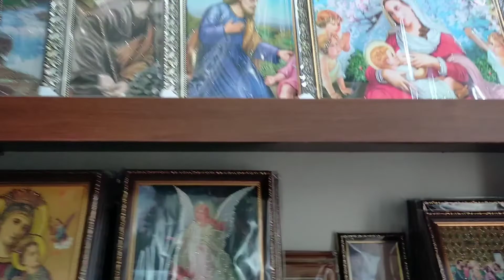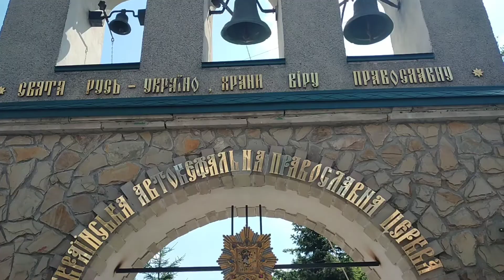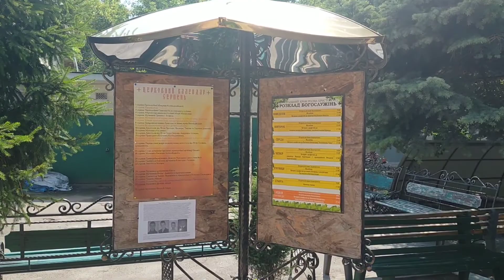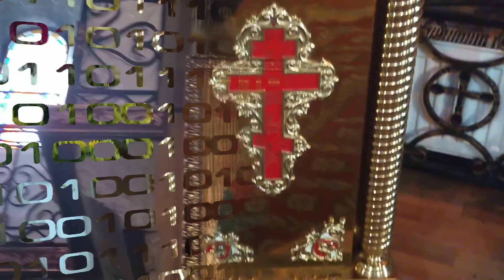Best Church in world .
Best Church in ternopil City Ukraine .
 3 church in Ternopil .
Best views of church .
Awesome interior decoration .